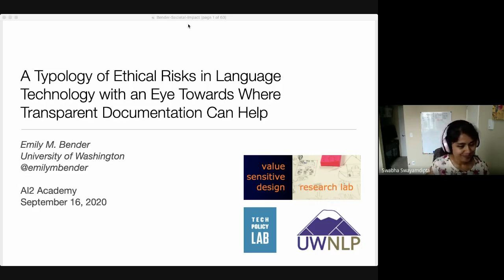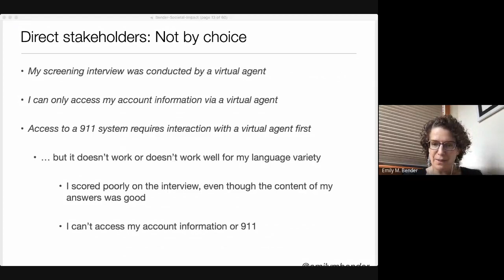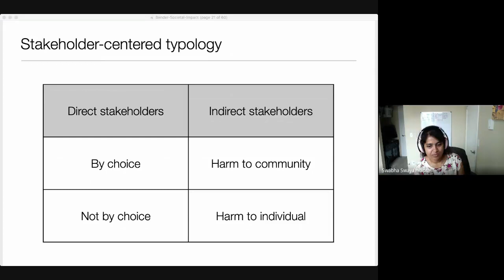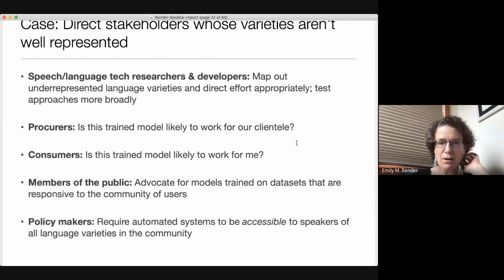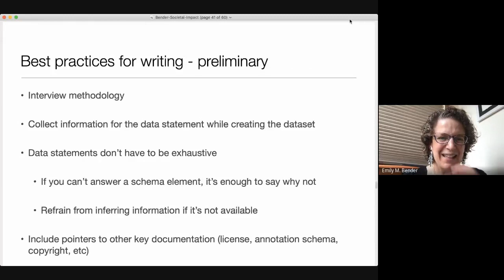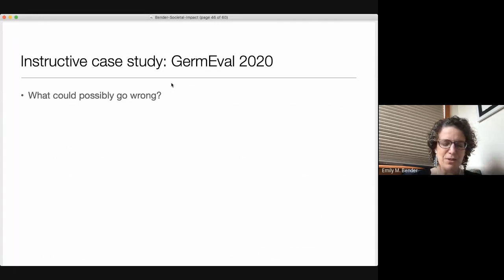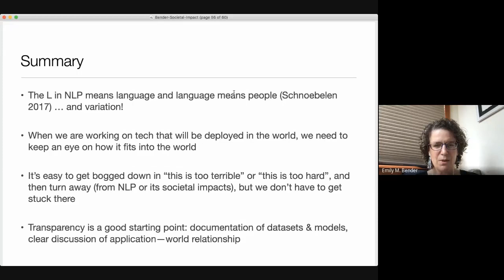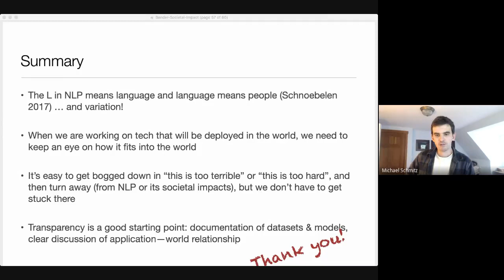A Typology of Ethical Risks in Language Technology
Full Title: A Typology of Ethical Risks in Language Technology with an Eye Towards Where Transparent Documentation Can Help

People are impacted by language technology in various ways: as direct users of the technology (by choice or otherwise), and indirectly, including as the subject of queries, as the subject of stereotypes, and as contributors to corpora. In these roles, risks are borne differentially by different speaker populations, depending on how well the technology works for their language varieties. This talk explores strategies for mitigating these risks based on transparent documentation of training data.

Bio:
Emily M. Bender is a Professor of Linguistics at the University of Washington and the Faculty Director of the Professional Masters in Computational Linguistics (CLMS) program. Her research interests include the interaction of linguistics and NLP, computational semantics, multilingual NLP, and the societal impact of language technology.